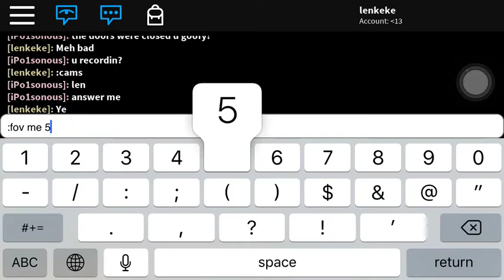R68A Q Train to SheepsHead Bay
Taking On Saturday